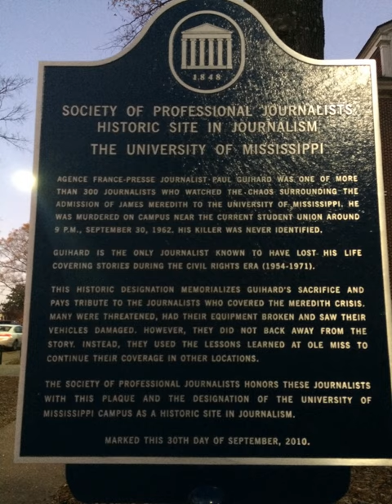University of Mississippi | Wikipedia audio article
This is an audio version of the Wikipedia Article:
University of Mississippi

- Socrates

SUMMARY
The University of Mississippi (colloquially known as Ole Miss) is a public research university in Oxford, Mississippi.  Including the University of Mississippi Medical Center in Jackson, it is the state's largest university by enrollment.  The university was chartered by the Mississippi Legislature on February 24, 1844, and four years later admitted its first enrollment of 80 students.  The university is classified as an "R1: Doctoral University—Highest Research Activity" by the Carnegie Foundation and has an annual research and development budget of $121.6 million. The university ranked 145 in the 2018 edition of the US News Rankings of Best National Universities.Across all its campuses, the university comprises some 23,800 students. In addition to the main campus in Oxford and the medical school in Jackson, the university also has campuses in Tupelo, Booneville, Grenada, and Southaven.  About 55 percent of its undergraduates and 60 percent overall come from Mississippi, and 23 percent are minorities; international students respectively represent 90 different nations. It is one of the 33 colleges and universities participating in the National Sea Grant Program and a participant in the National Space Grant College and Fellowship Program.Ole Miss was a center of activity during the American civil rights movement when a race riot erupted in 1962 following the attempted admission of James Meredith, an African-American, to the segregated campus.  While the university was successfully integrated that year, the use of Confederate symbols and motifs has remained a controversial aspect of the school's identity and culture.  In response the university has attempted to take proactive measures to rebrand its image, including effectively banning the display of Confederate flags in Vaught-Hemingway Stadium in 1997, officially abandoning the Colonel Reb mascot in 2003, and removing "Dixie" from the Pride of the South marching band's repertoire in 2016. In 2018, following a racially charged rant on Social Media by an alum and academic building namesake, former Chancellor Jeffrey Vitter reaffirmed the university's commitment to "honest and open dialogue about its history", and in making its campuses "more welcoming and inclusive".